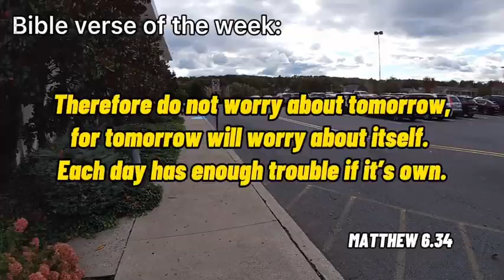Wheeling Inside The Mall !!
⭐️TIC TOK-@610_Boli